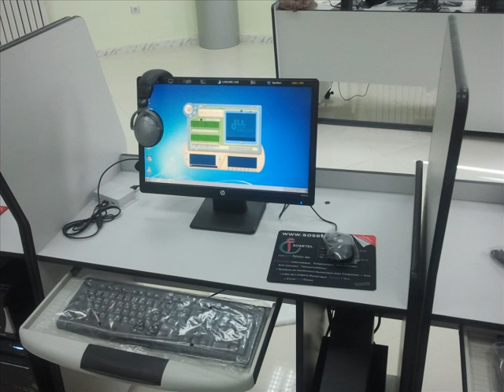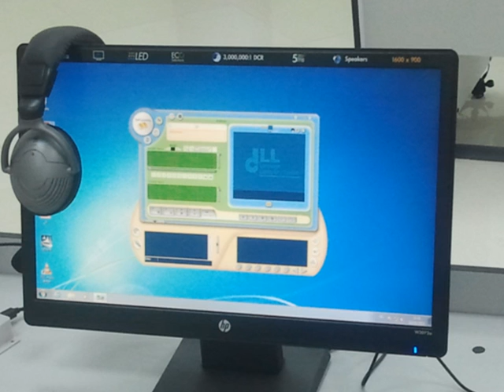laboratoire des langues par SOSETEL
Réalisation d'un laboratoire des langues au niveau du centre culturel El Hidhab Sétif Algerie
EURL SOSETEL